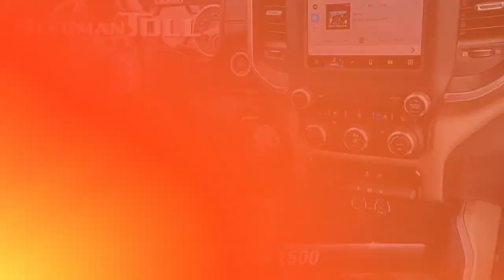Certified 2022 Ram 1500 Laramie, Langhorne, PA 2301288A-A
Welcome to ReedmanToll Auto World, Langhorne, PA. EVERY VEHICLE PURCHASED AT REEDMANTOLL COMES WITH A 2 YEAR MAINTENANCE PLAN! We treat the needs of each individual customer with paramount concern. We know that you have high expectations, and as a car dealer we enjoy the challenge of meeting and exceeding those standards each and every time. Allow us to demonstrate our commitment to excellence! 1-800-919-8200 ReedmanToll.com Put performance, safety, beauty, sophistication and all the right amenities into a car, and here it is! Now you can own luxury without the luxury price tag! Simply put, this Four Wheel Drive is engineered with higher standards. Enjoy improved traction and safety while driving this 4WD Ram 1500 Laramie. Driven by many, but adored by more, the Ram 1500 Laramie is a perfect addition to any home. Look no further, you have found exactly what you've been looking for. While every reasonable effort is made to ensure the accuracy of this information, we are not responsible for any errors or omissions contained in these pages. Please verify any information in question with dealer.

[RLVID:84777:21bb8d60d9473a45:48af2ad38a08f1aa:1]